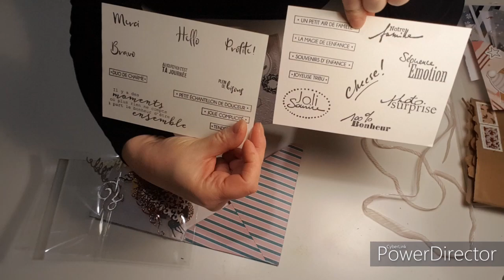Point sur le défi et merci Audrey, Stéphanie et Nathalie!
Coucou,

Je vous présente les cartes de voeux d'Audrey (Fée bricoleuse), Stéphanie et Nathalie. Merci les filles!
On fait également un petit point sur le défi.
N'ayez pas peur de le tenter car c'est l'occasion de vous amuser et de vous faire des amies.
Je recherche un binôme pour Martine qui souhaite participer à ce défi, alors venez la rejoindre.
N'oubliez pas de m'envoyer un mail pour vous inscrire!